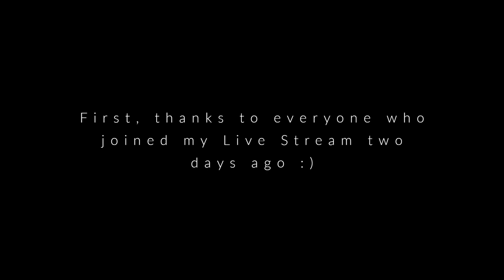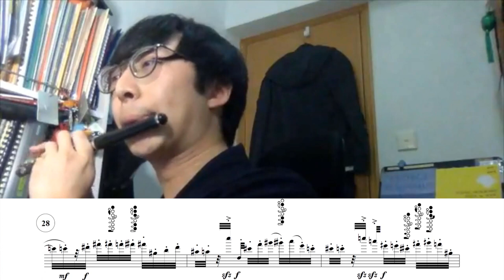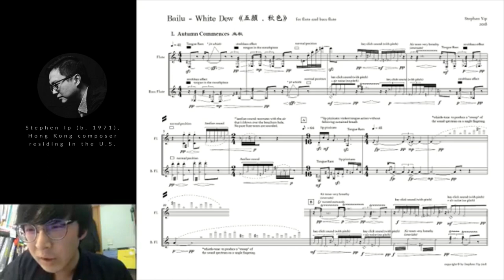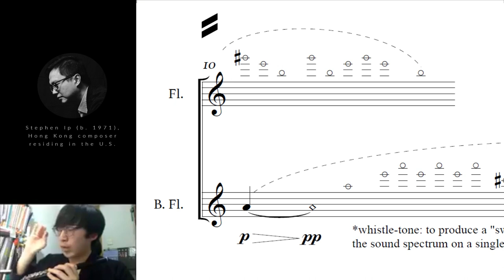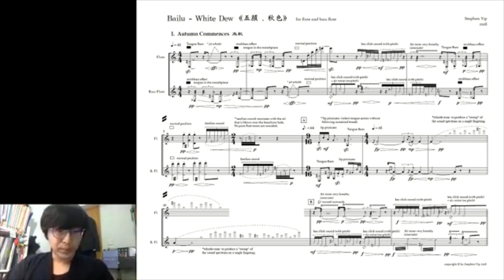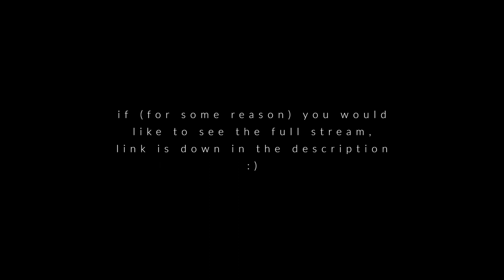LIVE STREAM #1 : Highlights | CFS 2020 & Extended Techniques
THIS STREAM IS IN CANTONESE / ENGLISH. TURN ON SUBTITLE FOR ENGLISH!

Call for Scores 2020 : anguslee-music.space/special-project

Time stamps for specific topics:
0:00 - opening credits
0:28 - (attempt in) running through Dimitri Papageorgiou's Etude in Quarter Tones
2:22 - commentary on Dimitri's Etude in Quarter Tones
2:49 - examining extended techniques in Stephen Yip's «Bailu - White Dew»
3:18 - strohbass effect
3:33 - whistle tone
5:03 - alto flute multiphonics for Elnaz Seyedi

Intro / background / outro music:
Firecircle (2016) for flute(s) & 3 percussionists, by Angus Lee
performed by Raoul Cho (picc., flt., bs. flt.), Dave Burns, Andrew Rasmus, Michael Murphy (perc.), Samuel Tam (cond.)

Asepsis I — S.Y.M.P.T.O.M (2020) for stereophonic fixed media by Angus Lee